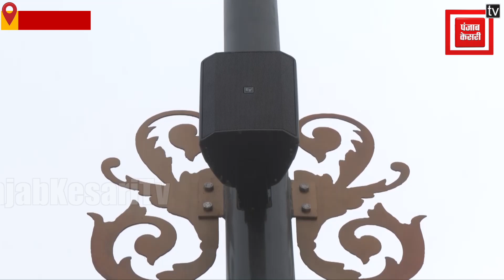Street Light के खंभों पर लगे Speaker, बज रहे Rambhajan